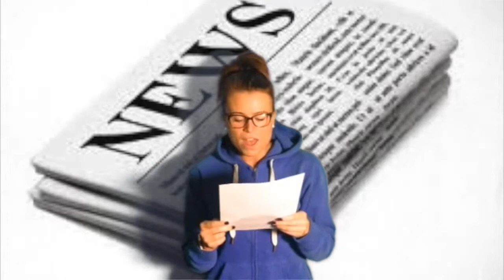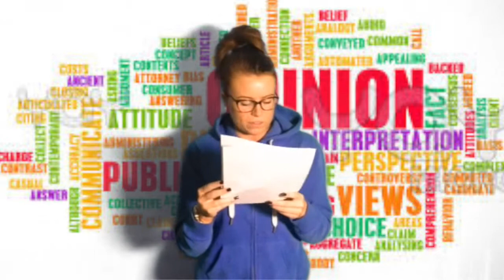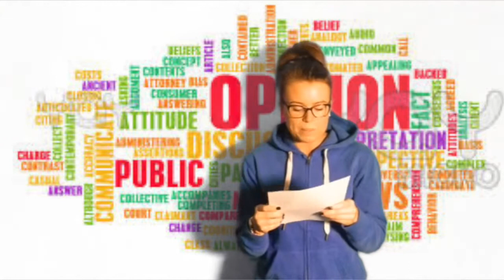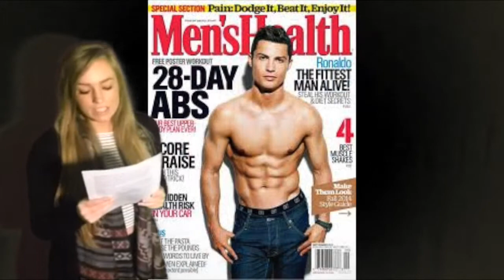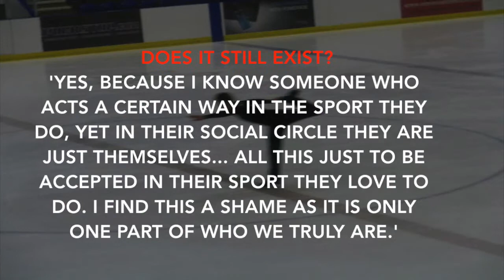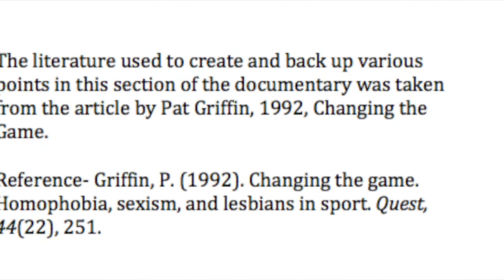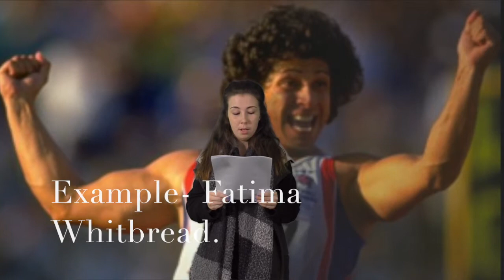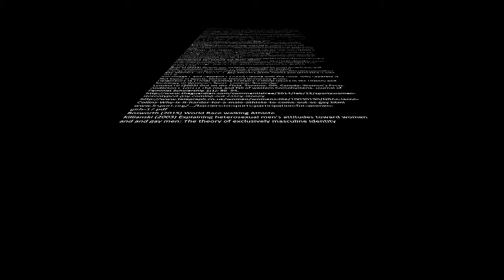SOCIAL ISSUES 5035 x